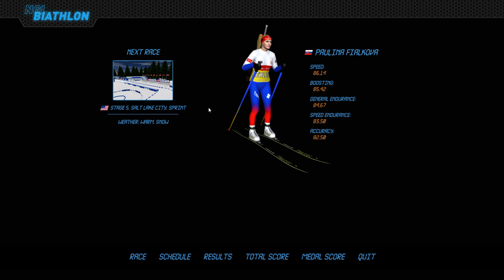NGL Biathlon - Sezóna za Paulínu Fialkovú #8